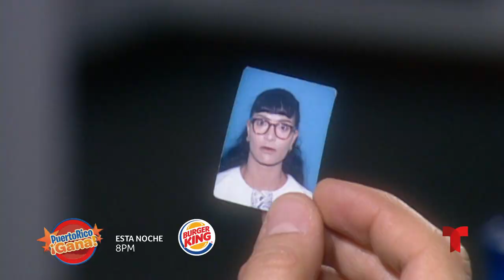05 PR GANA ABR 21 2021